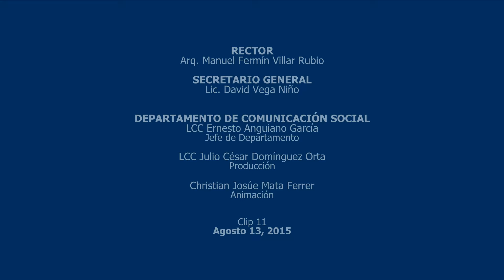La UASLP da la bienvenida al ciclo escolar 2015-2016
La Universidad Autónoma de San Luis Potosí dio la bienvenida al ciclo escolar 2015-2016